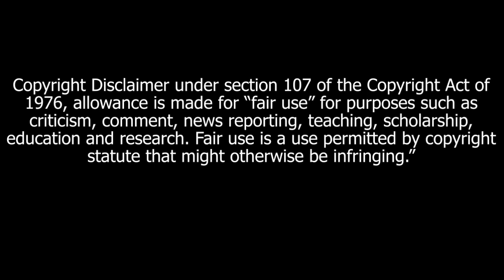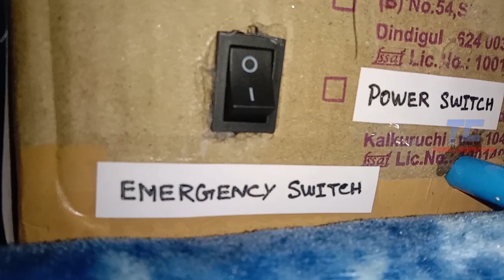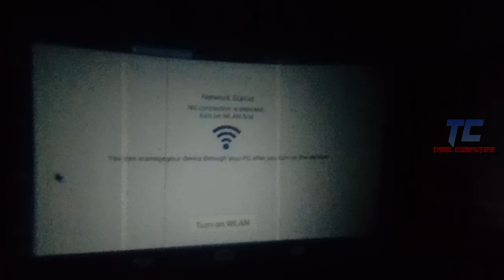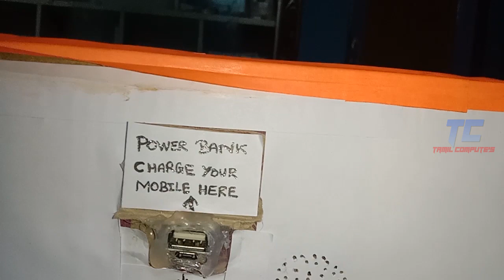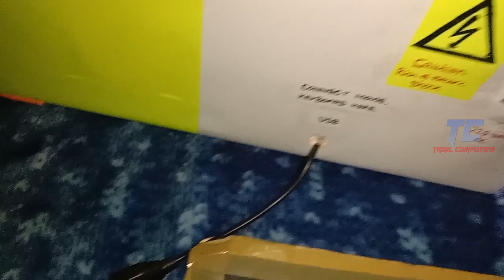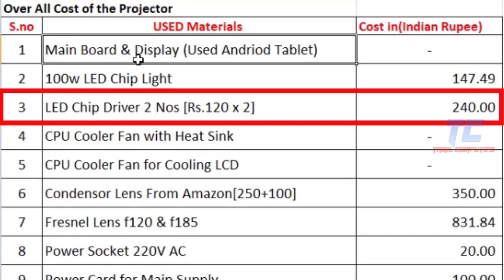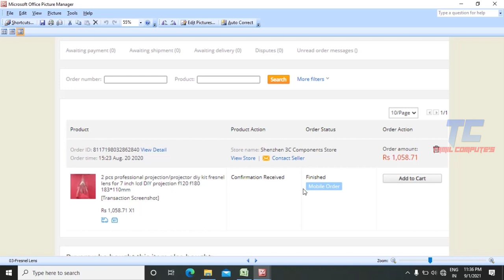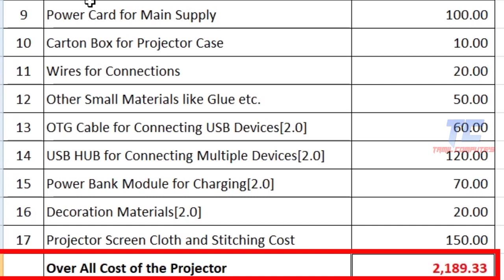home made hd projector making version 2.0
Dear Friends,
In this video I will share with you all the details related to this home made hd projector making version 2.0, this video contains details about what are the new features added and how this projector works and what are the steps to run this projector and what are the materials are used to make this hd projector and its full details i.e. where are materials are purchased with its cost price and what are the over all cost of this projector all the details are explained in clearly,
First of all I request you to don't skip this video if you are Interesting this content, because over all video clear you many thinks,
Basically I am a budget man because my scope is to get my interesting Products from anywhere in the world, at the same thing I don't want to pay huge amount for those thing,
In that time I will found a super saver drop shipping store ALIEXPRESS, and it will very helpful to fulfill my dream, this projector is not a common one, I will share my experience in the future making videos,
This is the home made hd projector making version 2.0 Part-I, I will share all the new features and how it works and used material details in three Chapters, that are as follows
Chapters :
Intro : 0:58-2:03
Explanation : 2:03
Chapter l [Feature of this Home mad HD Projector] : 2:04
Chapter lI [How to run this Projector] : 11:10
Chapter III [Used Materials and its Cost and links] : 16:10
Extro : 25:24
In Part-2 I will read your comments with answer, there are many amazing features in this projector that are
Huge Screen
External Power Button
Emergency Switch/Cutoff
USB support
Multiple Device Support
Wireless File Transfer
Secondary Charging Port / Inbuild Power Bank
Dual Batteries with High Backup
which feature is most impress you kindly say in comment section,
Used Materials Links as follows :
LED Chip light
Fresnel Lens: